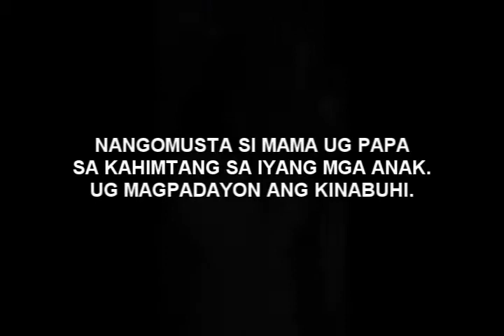Tiyo Crispin ug Si tiya Dalena - Uncut story